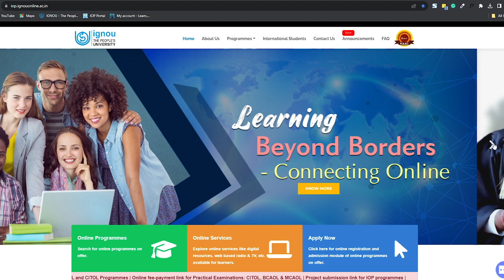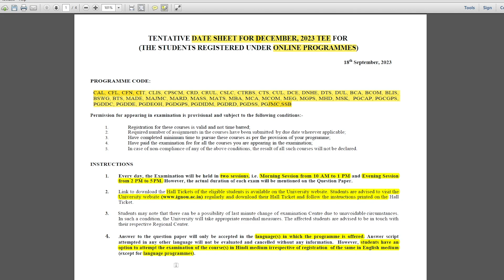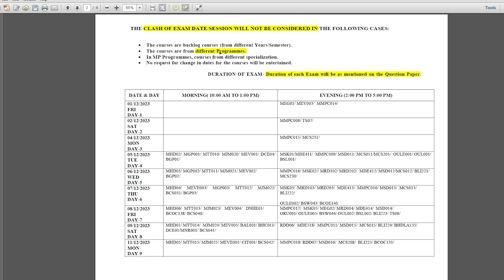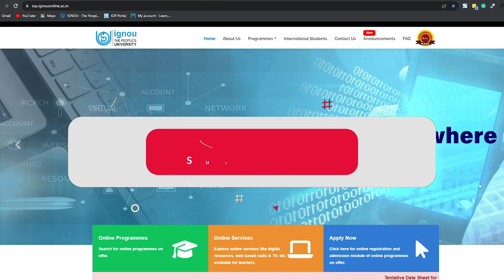Ignou Online Programme Exam Date Sheet for December 2023 released !! | नई Guideline को समझे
Ignou Online Programme Exam DateSheet
Ignou DateSheet for December 2023 released
New Guideline for Ignou Online Programme Students
Language rule for Ignou DEC 23 Exam
Ignou Dec23 Exam Guideline
Ignou Dec23 Date and Timings
Hall tickit Download for Dec 23 online Programme Students
Ignou exam duration for online programme students

these are explained in this video. If you are a student in Ignou,
to get more information and updates on ignou.

All Important Links Given Below:

TENTATIVE DATE SHEET FOR DECEMBER, 2023 TEE (ONLINE PROGRAMMES)